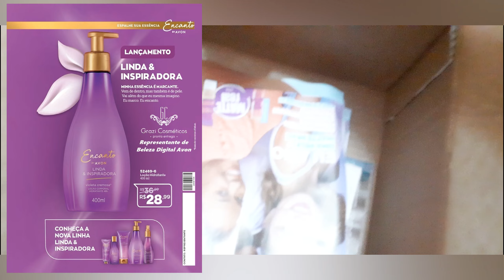ABRINDO CAIXA AVON CAMPANHA 12/2021 | AVON RENEW RETINOL LANÇAMENTO AVON VIDEO #7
Compre todos os produtos sem sair de casa pelo site da Avon - franquia GRAZI COSMÉTICOS PELO

LINK PARA COMPRAR DIRETO NA NOSSA FRANQUIA DIGITAL AVON:

MOCHILA MAMÃE E PAPAI AZUL